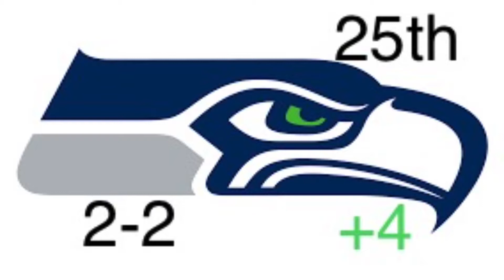NFL Week 4 Power Rankings